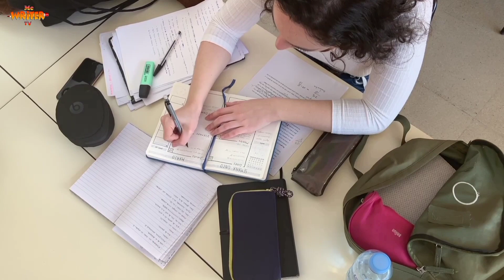ANG MGA PINAKAMALUNGKOT NA NAMATAY | REST IN PEACE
📌  SABAY SABAY NATING ALAMIN ANG NAKAKALUNGKOT NA PANGYAYARI SA DALAWANG NAMATAY.